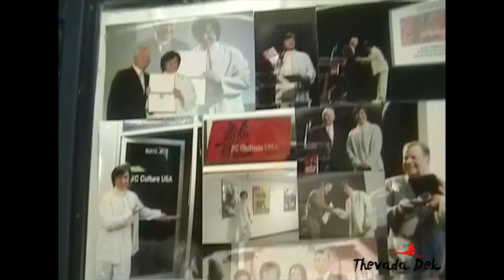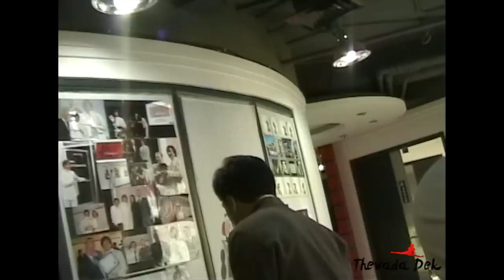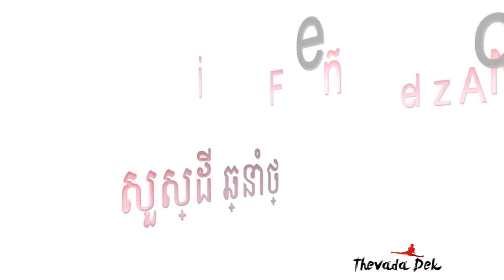NOUVEL AN avec JACKIE CHAN | THEVADA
Extrait vidéo du jour de l'An avec Jackie Chan en Chine